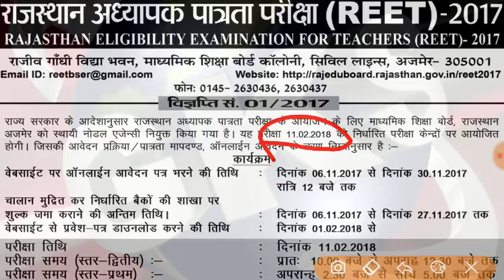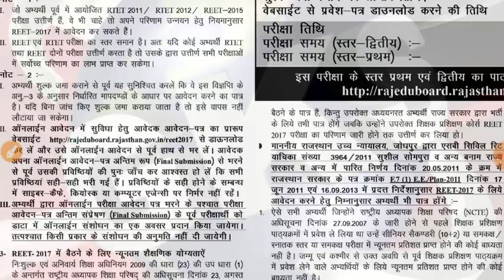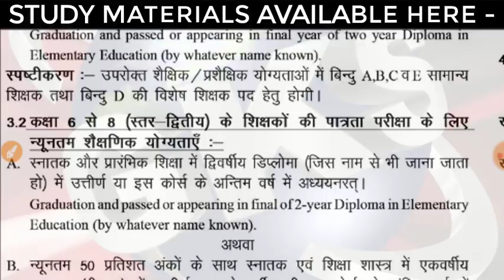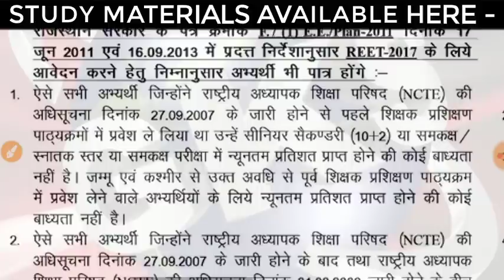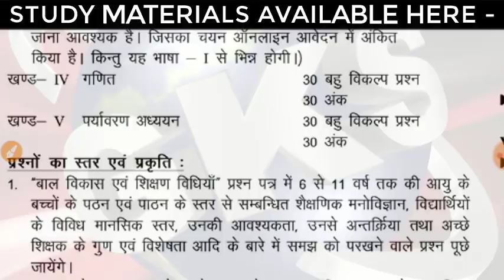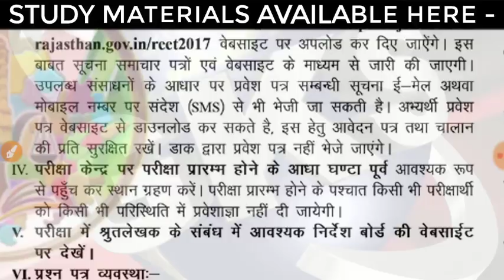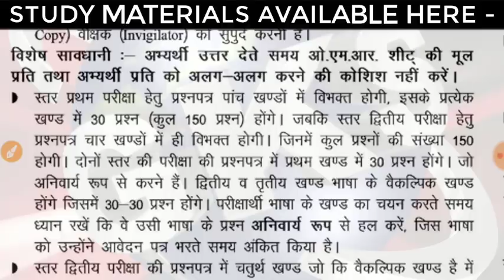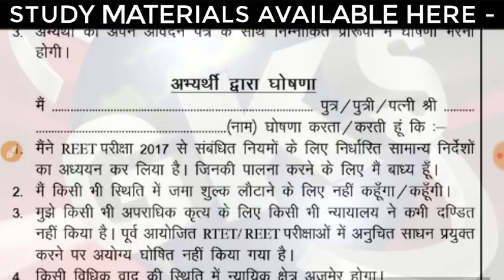REET 2017 NOTIFICATION RELEASED I EXAM PATTERN AND SYLLABUS I ELIGIBILITY AND FULL DETAILS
इस वीडियो में आप देखेंगे रीट 2017 की जो विज्ञप्ति है उसमें कौन-कौन सी प्रमुख बातें दी गई है और क्या क्या परिवर्तन इस बार परीक्षा में देखने को मिल रहा है पूरी विज्ञप्ति का सारांश मैंने एक ही वीडियो में अपलोड किया है अगर आपको यह वीडियो पसंद आता है तो आप अपने दोस्तों के साथ इस वीडियो को शेयर कर सकते हैं जिससे यह जानकारी आपके दोस्तों को भी मिल सके